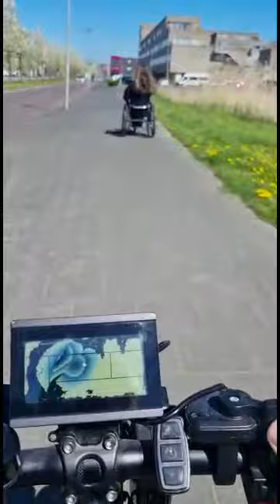My boyfriend in my old wheelchair - rolling together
In this video my boyfriend sat in my old wheelchair and we rolled together taking advantage that the weather was pretty good.

Let me know what you think about!